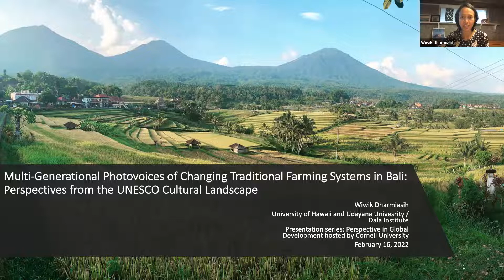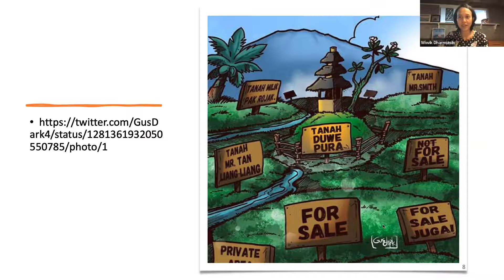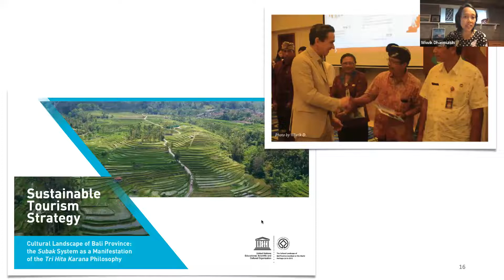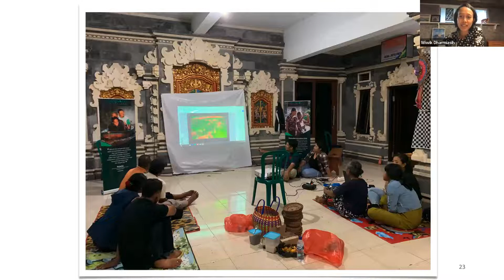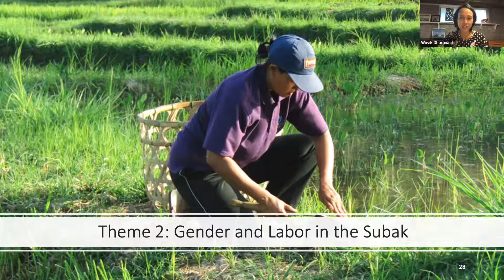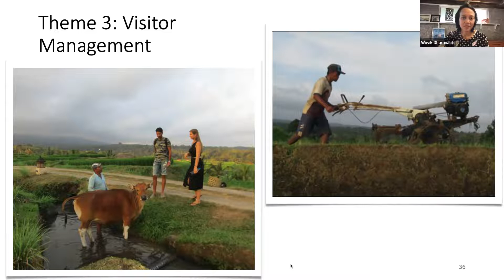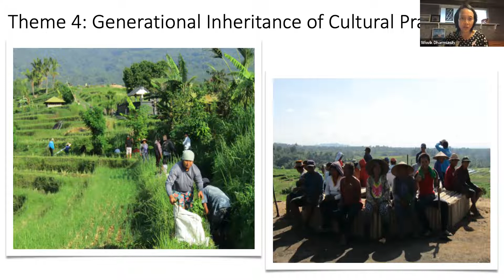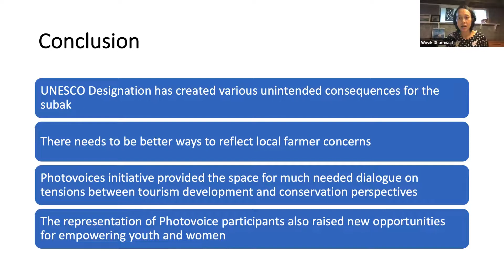Multi-Generational photovoices of changing traditional farming systems in Bali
The traditional farming system in Bali, known as subak, was inscribed as a UNESCO World Heritage Site in 2012. The subak represents water sharing practices in rice cultivation that has existed for over a thousand years. Increasing tourism development on the island, however, has threatened the existence of the subak system. Farmers face challenges in the form of land use change, reallocation of water rights, land taxation, and aging. Inscribing the subak as a World Heritage Site aimed to protect against these threats, but tourism impacts exacerbate challenges in UNESCO designated areas. This is due to a lack of mechanisms for incorporating farmer interests into management plans. This presentation describes engagement with subak farming families at the heart of the UNESCO site. Through a multigenerational photovoices initiative involving eight farming families over a period of two years, this presentation highlights key themes from local farmer perspectives. Overarching themes include: development and land use change; gender and labor; visitor management; and, generational inheritance of cultural practices. Methods of engaging local voices such as this assist in exploring pathways for developing targeted policies that better respond to local farming family concerns.

Wiwik Dharmiasih's research focuses on Political Geography, Conflict Transformation, and Community-based Natural Resources Management. She has also worked on climate change adaptation initiatives involving local perspectives of change and supported disaster risk reduction efforts, with a special focus on issues related to water equity, youth, and women. She is currently a Ph.D. student at the Department of Geography and the Environment at the University of Hawaii. She also lectures in the Department of International Relations, Universitas Udayana and is a research associate at Dala Institute in Bali, Indonesia. She actively engages with World Heritage Watch, a network focused on protection, management, and conservation of UNESCO World Heritage Sites. She earned her B.A. in International Relations from the Universitas Pembangunan Nasional “Veteran” Yogyakarta in Indonesia, and an M.A. in Politics from the Jawaharlal Nehru University in New Delhi, India.

The Perspectives in Global Development seminars are held Wednesdays from 12:25 – 1:15 p.m. eastern time during the semester. The series will be presented in a hybrid format with some speakers on campus and others appearing via Zoom. Students, faculty and the general public are welcome to attend. The series is co-sponsored by the Department of Global Development, the Department of Natural Resources and the Environment, the Charles H. Dyson School of Applied Economics and Management, and the School of Integrative Plant Science as part of courses IARD 6960, NTRES 6960, PLSCS 6960 and AEM 6960.